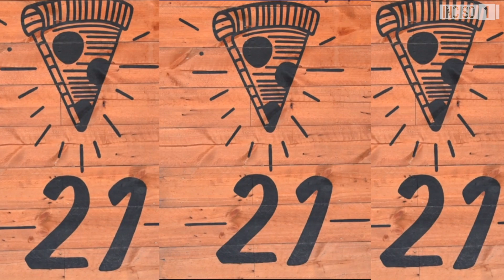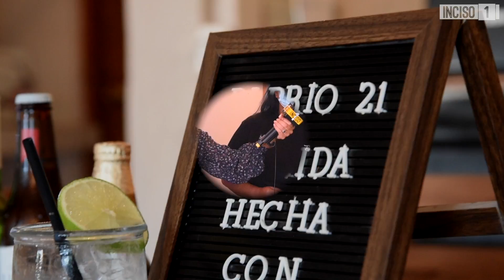CONOCE A LOS FUNDADORES DETRÁS DE LA PIZZERIA BARRIO 21